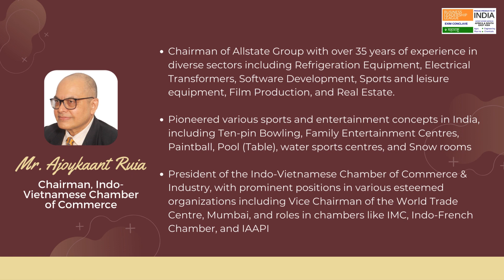BLL EXIM Conclave महाराष्ट्र!: Fostering Partnerships: Doing Business with Africa and Southeast Asia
🌟 Business Leadership League EXIM Conclave महाराष्ट्र! October 7, 2023 🌟

Round Table - Fostering Partnerships: Doing Business with Africa and Southeast Asia

A heartfelt thank you to our esteemed panelists for sharing invaluable insights:
Mr. Ajoykaant Ruia: Chairman, Indo-Vietnamese Chamber of Commerce
Dr. Hoang Nguyen: CEO of Consultancy and Service-Commercial Center (CCSC) of The Ministry of Industry and Commerce. President of Agri-Food Group
Mr. Eddy Wardoyo: Consul General Indonesia
Dr. Bharat Kulkarni: Founding Director, Stalwart Management Consultancy Services